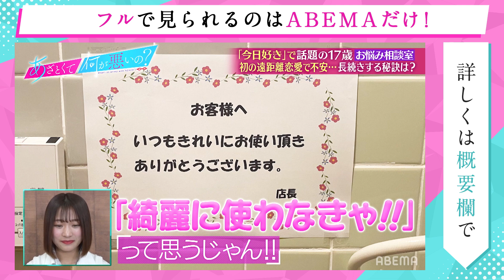【ABEMA限定動画チラ見せ】今日好き"ゆあまや"上ノ堀結愛が遠距離恋愛のお悩み相談💭💓田中みな実の例えアドバイスがまさかのZ世代に不発😂｜『あざとくて何が悪いの？』ABEMAオリジナル版無料配信中！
『あざとくて何が悪いの?』ABEMAオリジナル版配信!

◇ABEMAのバラエティ番組だけを視聴するなら専門Chで！

▼番組詳細
ABEMA限定「誰にも言えないティーンのディープなお悩み相談室 女子会SP」を今週も開催!!お悩み相談者は、ABEMAの「今日、好きになりました。」に2回出演した上ノ堀結愛がお悩みに登場!!

▼人気急上昇!!FANTASTICS from EXILE TRIBEから、以前ドラマにも出演した八木勇征、前回の連ドラの吉野祐太郎役を演じた中島颯太、そして現在、放送中のあざと連ドラに出演中の堀夏喜がスタジオに登場!!

▽あざと連ドラ第7話では、元カレ・健太郎（兵頭功海）にブロックされた主人公・花（片山友希）に新たな恋!?
親友の愛香（藤吉夏鈴）と買い物帰り、同期の男子、近藤貴也（田中理来）・高野亘（相馬理）・橋本祐希（堀夏喜）との食事会から新たな恋が始まる!?
さらに食事会では花の成長した「あざとさ」が連発！！
そして食事会の帰り道、方向が一緒だった橋本祐希と2人に…

▽失恋したての主人公に、どう声をかけるのが正解？スタジオのFANTASTICSの3人から三者三様のあざとい答えが!!

キャスト
■スタジオ
田中みな実
弘中綾香
トリンドル玲奈
■あざとお悩み相談室
上ノ堀結愛